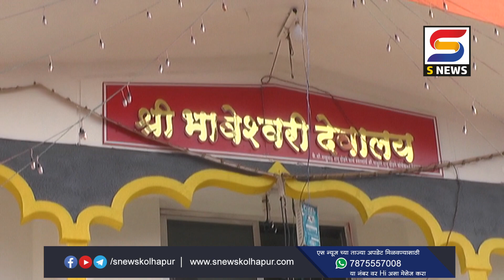माद्याळ इथं नवरात्रोत्सवानिमित्त विविध कार्यक्रम